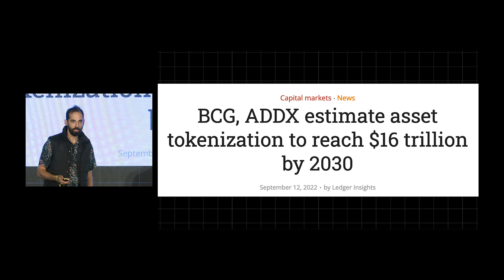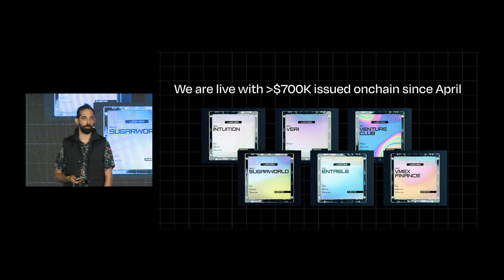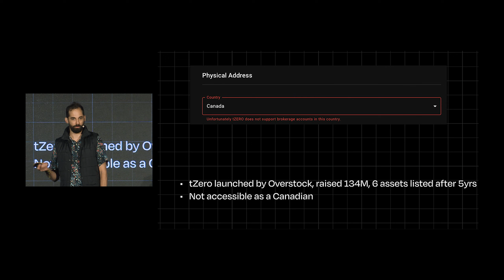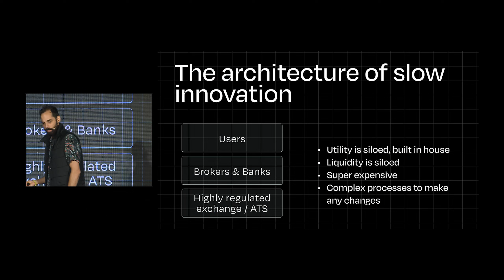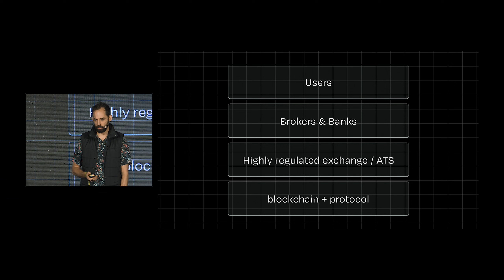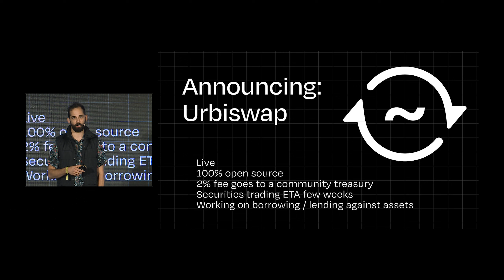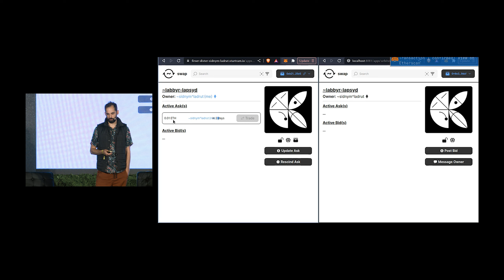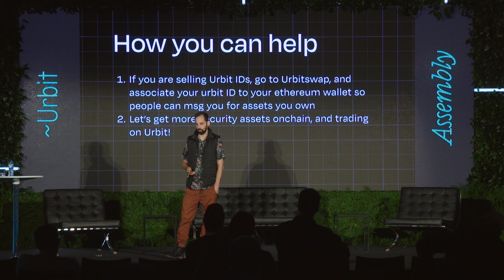Urbitswap | Eric Arsenault | Venture Club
Asset tokenization is expected to reach $16 trillion by the year 2030. Venture Club’s Eric Arsenault, creator of Urbitswap, explains why Urbit is perfectly positioned to be the place for trading such assets. Arsenault worked at The DAO and later at Meta Cartel before starting Venture Club. He has seen first hand the difficulty of tokenizing and trading digital securities. Users might be restricted by local ordinances—or else complex processes and siloed liquidity prevent any kind of meaningful exchange. However, peer-to-peer transactions of securities are legal and compliant. That’s where Urbit comes in. Watch to find out how you can use Urbitswap to transact on these assets while using the blockchain as a settlement layer.